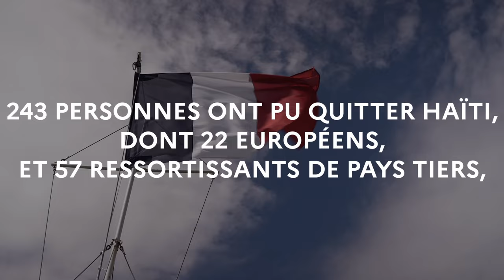Crise en Haïti - Mission du CDCS (1/2)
Haïti I Le 30 mars, le Centre de Crise a coordonné le retour en France, avec le Ministère des Armées, de 243 personnes en situation de fragilité, dont 22 Européens 🇪🇺 et 57 ressortissants de pays tiers.